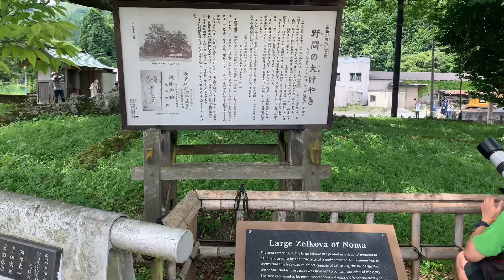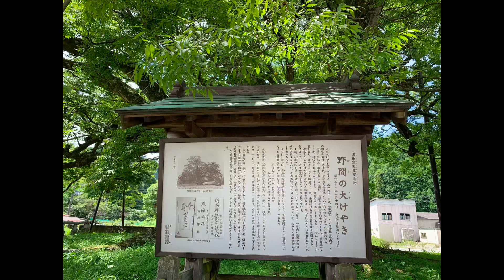大阪府能勢町にある野間の大けやきを撮影！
この大ケヤキのある地はかって「蟻無宮」とよばれた神社の境内であったそうです。そしてこの大ケヤキはその神社の御神木であったと考えられています。神社は鎌倉時代中期の承久２年（1220年）の創始と伝えられており、明治に至り野間神社に合祀されたそうです。伝承では、里人は大ケヤキの春先に出る新芽の出具合でその年の豊凶を占ったそうです。
　能勢町では大ケヤキのすぐそばに「けやき資料館」があり、駐車場・ベンチ・トイレを整備し、町のシンボルにしています。
　「野間の大ケヤキ」は、「新日本名木100選」や「大阪みどりの百選」にも選ばれている巨樹です。